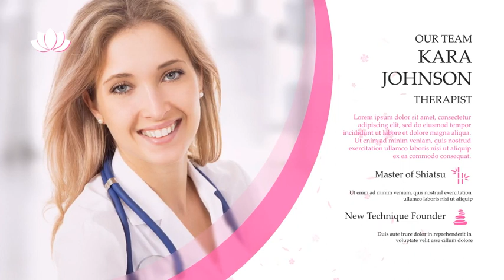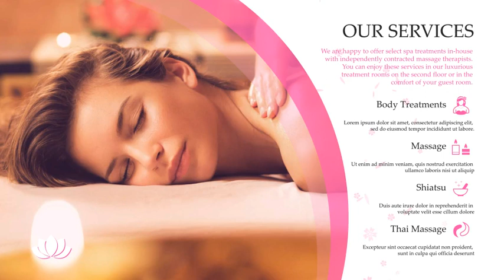Beauty Spa Promotion (After Effects template)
Modular Structure
15 Spa Icons
Easy to Use
Expressions Universalized